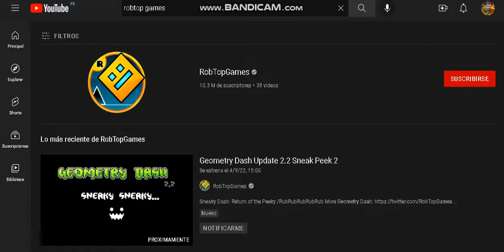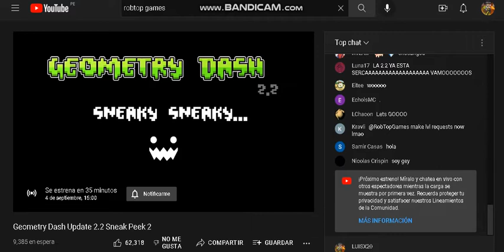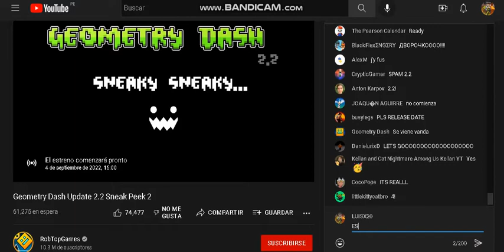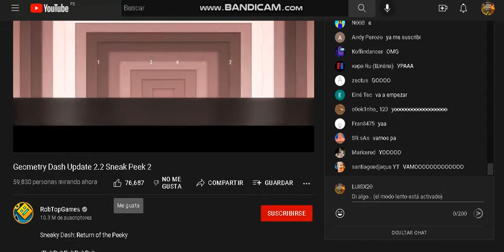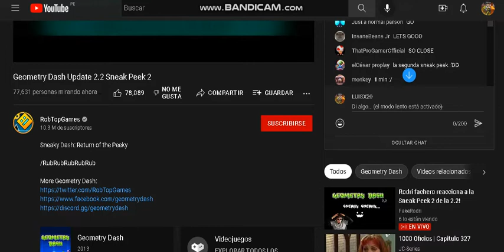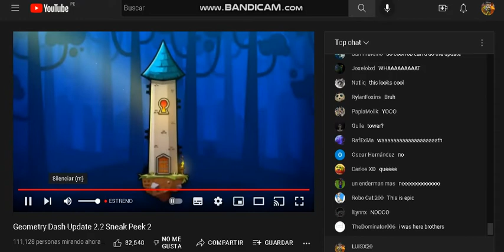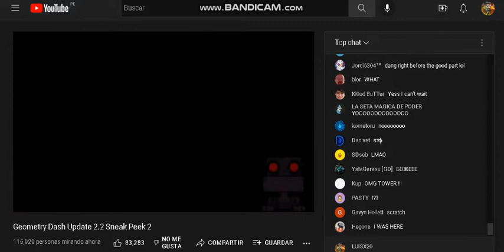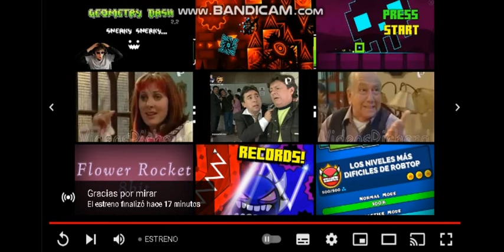Luisx20 Reaccionando a la Segunda Sneak Peek de Geometry Dash 2.2 en su estreno de RobTopGames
Me gusto reaccionar y dar mi opinión a la Segunda Sneak Peek de Geometry Dash 2.2 en su estreno, todos los creditos son para RobTopGames :D